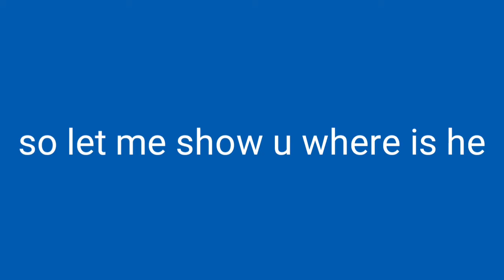Peter griffin in fortnite real (peppa pig xd reupload)